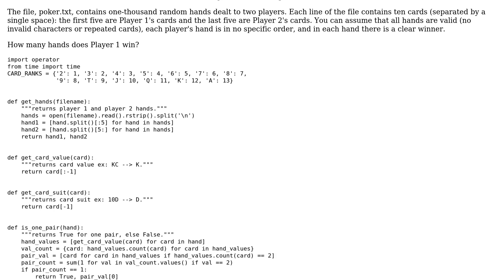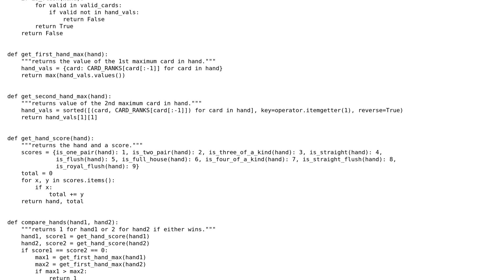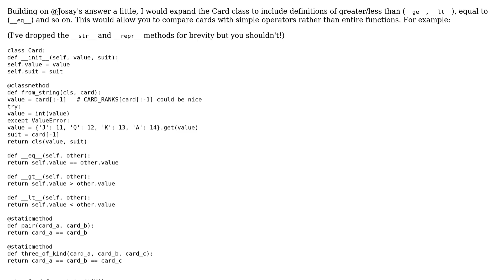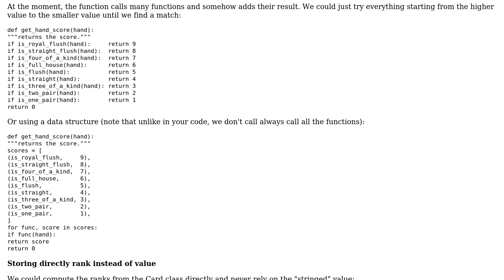Code Review: Project Euler # 54 Poker hands in Python (2 Solutions!!)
Code Review: Project Euler # 54 Poker hands in Python